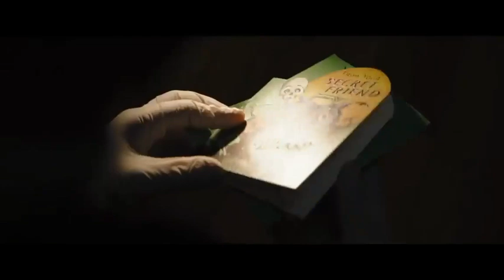BATMAN teaser trailer (2021)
batman trailer(2021)

DescriptionThe Batman is an upcoming American superhero film based on the DC Comics character of the same name. Produced by DC Films and distributed by Warner Bros. Pictures, it is a reboot of the Batman film franchise.
The film is directed by Matt Reeves, who wrote the screenplay with Peter Craig.

Director: Matt Reeves

Music director: Michael Giacchino

Based on: Batman; by: Bob Kane; Bill Finger